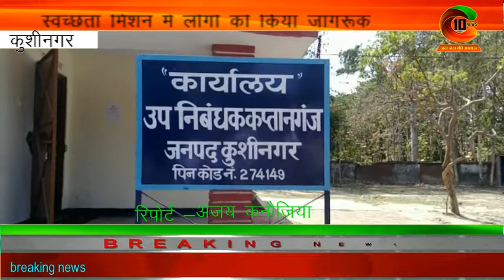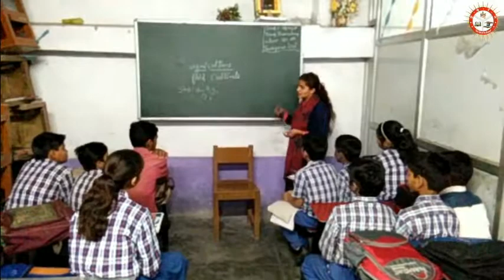स्वच्छता मिशन में लोगों को किया जागरूक। svacchata abhiyan ke tahat logo ko kiya jagaruk